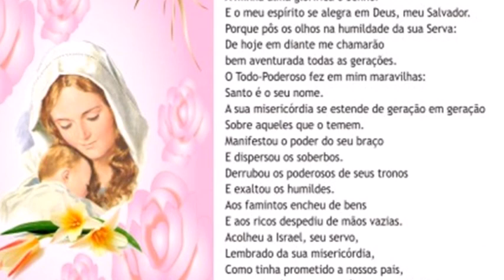Momento de oração - 15 de agosto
Solenidade da Assunção de Nossa Senhora. No Evangelho, a visita de Maria a Isabel, o canto do Magnificat e o encontro entre as mães e os filhos, ainda nos ventres.